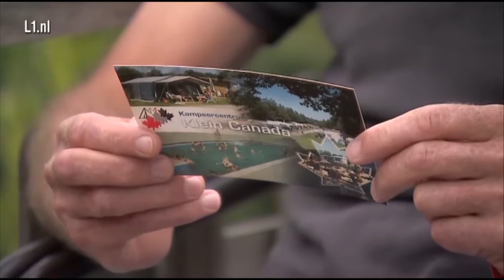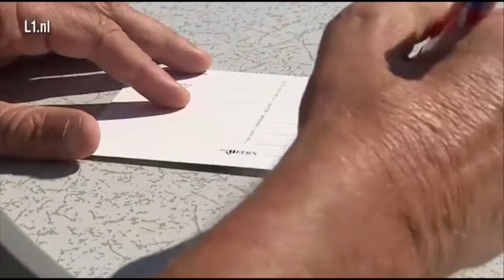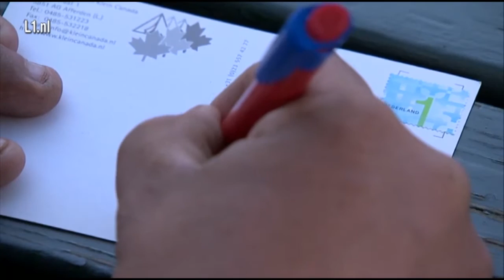Op de Camping in Afferden 2016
Het is hoogseizoen op de Limburgse campings. L1 verbleef van 8 t/m 12 augustus 2016 een week lang op camping Klein Canada in Afferden.

Bron: L1 televisie